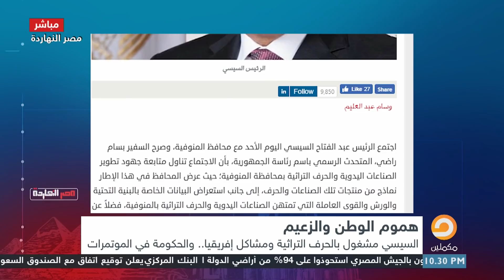يا راجل دا انت تافه أوي محمد ناصر يهاجم السيسي ساب كل مشاكل البلد ومشغول بالحرف التراثية